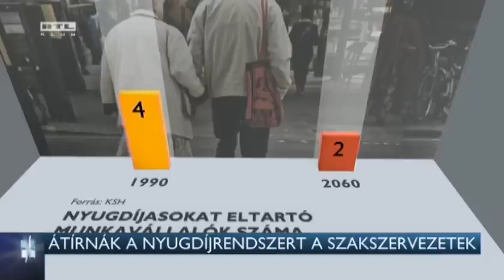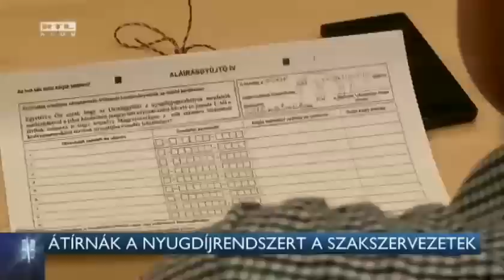Átírnák a nyugdíjrendszert a szakszervezetek 15-07-13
A nők mellett a férfiak is mehessenek 40 év munkaviszony után nyugdíjba. Ezt akarják szakszervezetek. Ezért népszavazást kezdeményeztek. A Tudományos Akadémia szakértője szerint ez katasztrofális lenne, és inkább büntetést kéne fizetnie annak, aki hamarabb akar nyugdíjba menni. A nyugdíjfolyósító szerint, ha ezt bevezetnék, már az első évben 150 ezer férfi mehetne korengedménnyel nyugdíjba.